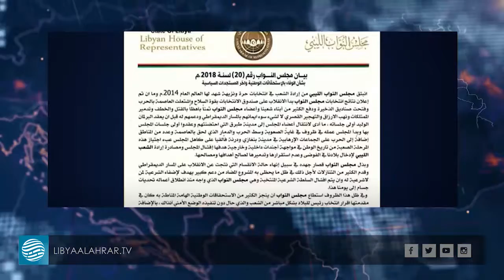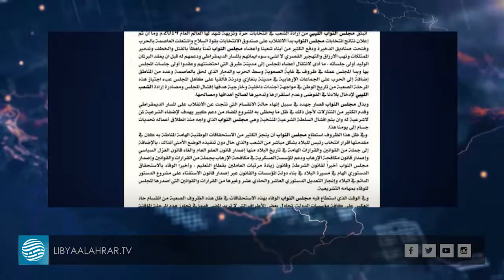التعديلان 10 و11 من الإعلان الدستوري.. تحفظات واتهامات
تقرير | أمين بن حدى